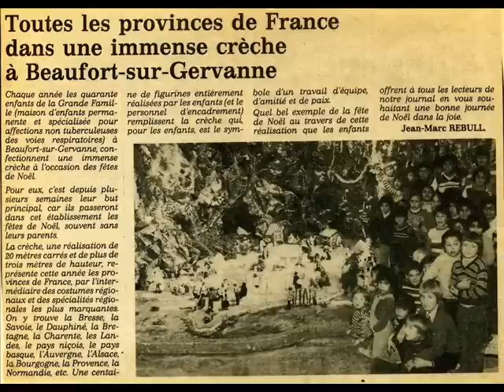La grande Famille de 1975 à 1981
Maison d'enfants la grande famille à Beaufort sur Gervanne dans la Drôme - 1975 à 1981
Un grand merci à Valérie pour sa contribution.  Pour Valérie, David, Louisa, Nora, Véronique, Armelle, Gérard, Kamel, Badrédine, Chantal, Gilles, Marguerite, Bruno, Bernadette et tous le autres.